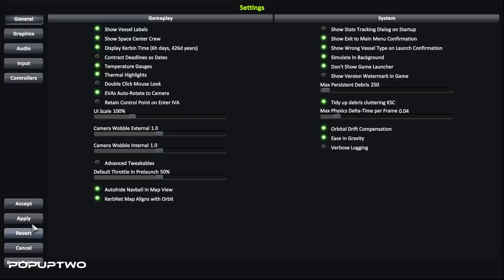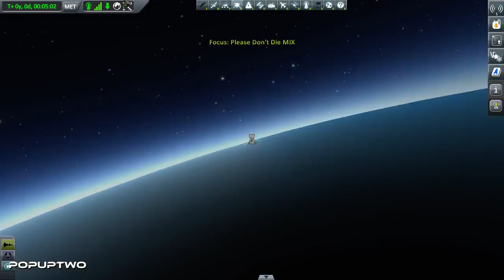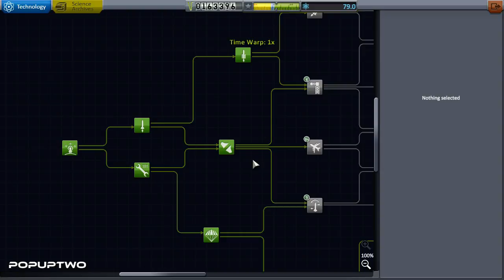Relearning EVERYTHING - KSP Stream - P1